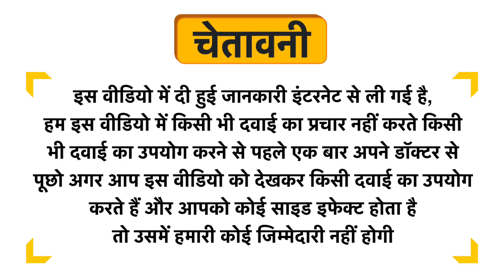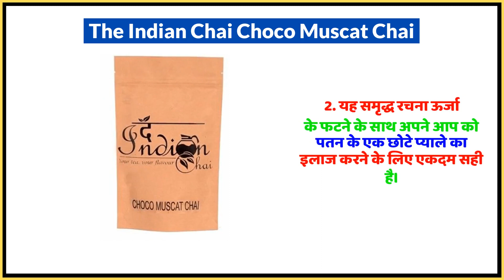The Indian Chai Choco Muscat Chai Uses in Hindi | Side Effects | Dose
The Indian Chai Choco Muscat Chai Uses in Hindi | Benefits | Side Effects | Dose